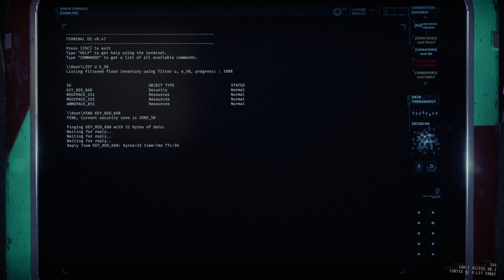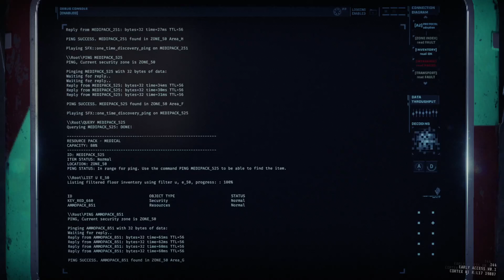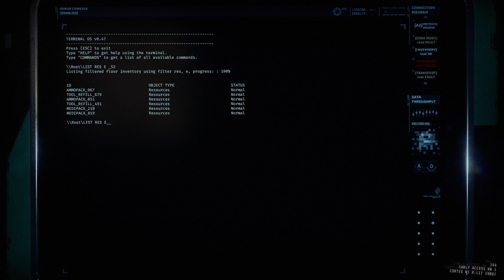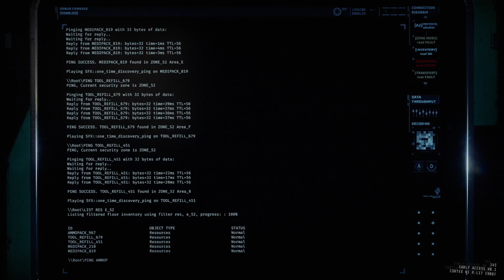GTFO R1A1 Solo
0:00 Drop
3:50 Class II Alarm
22:43 Class IV Alarm
53:24 HSU Scan